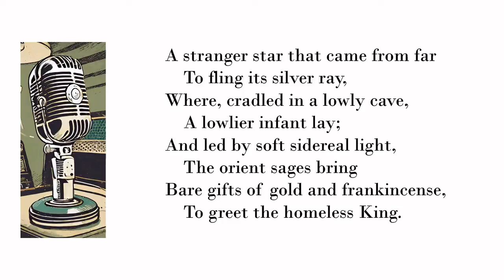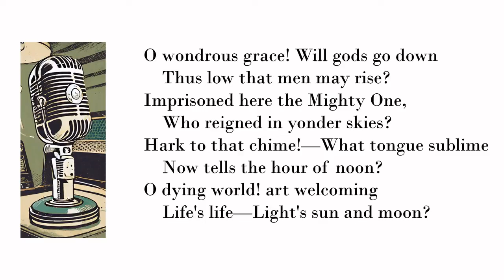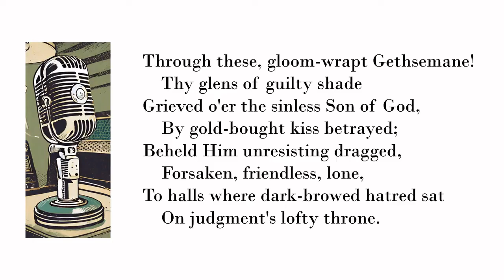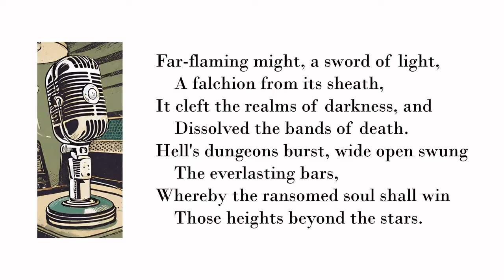1904 Radio Version of Elias: An Epic of the Ages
Polygamist Mormon apostle Orson Whitney published Elias: An Epic of the Ages in 1904. This vintage radio program (?) has a reading of one of my favorite sections. Often the early polygamists get a bad rap—rightly so, for many things. But when I hear Canto Three of his poem, I can’t help but think that Whitney sincerely believed in Jesus. You can read and download the entire poem below.

If you’d like to help me keep making these videos, I’d be honored if you would consider a monetary contribution:
• Bitcoin: bc1q0ymtjutecqtp55g8xnwfsaqrue7qeqrlhejlem